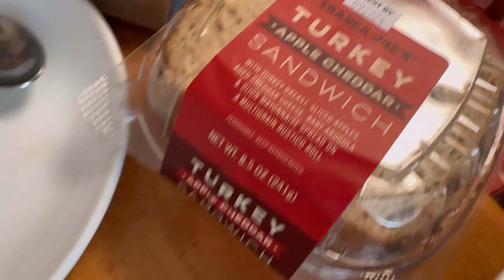ASMR MUKBANG EATING FOOD